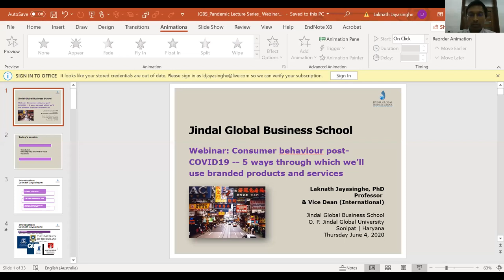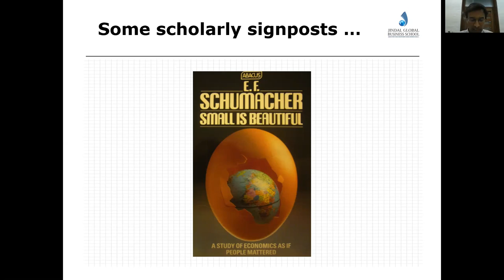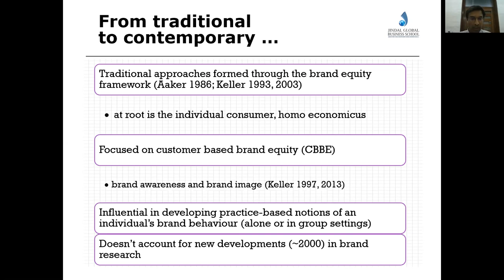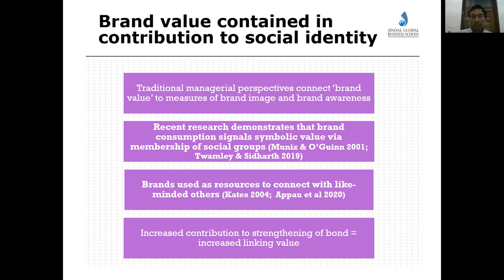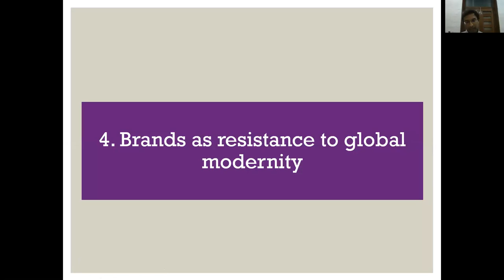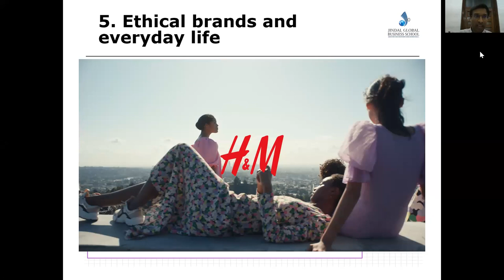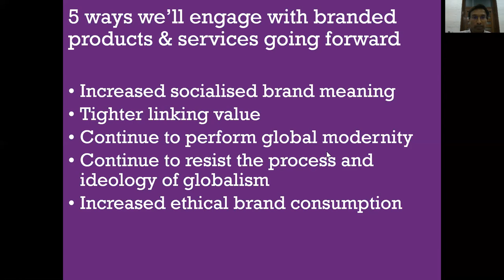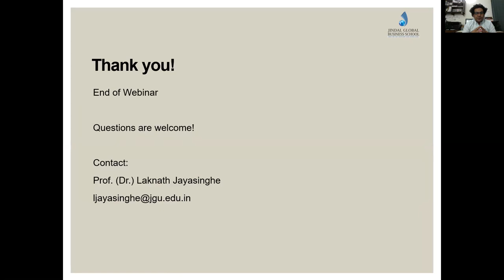JGBS CAPBREI Pandemic Lecture Series - Lecture 5, June 04, 2020 (Speaker: Prof. laknath Jayasinghe)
What’s the future for brands, post-Covid? Can’t grasp how your consumers will behave in these changing and challenging times? How will this global pandemic impact how we purchase and engage with goods and services from the marketplace? The Covid pandemic has heightened our focus on the tensions and decisions that brand strategists generally face. Brand managers must understand the fundamentals of consumer behaviour, make decisions based on limited knowledge, and develop strategies and tactics in markets gripped by rapid change and uncertainty. This webinar is for anyone who wants to understand the deep drivers and fundmentals of consumer behaviour. It presents 5 ways through which we can look at our brands and consumers afresh, and recharge and rethink our perspectives of how consumers will attend to brands going forward.